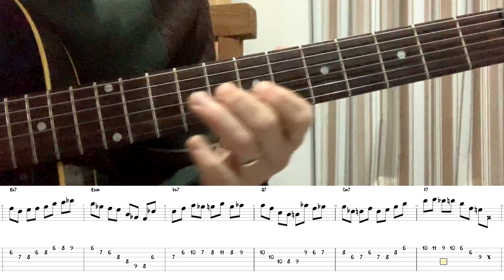Ulf Wakenius - Bb blues.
Um chorus em um blues com o mestre Ulf Wakenius.